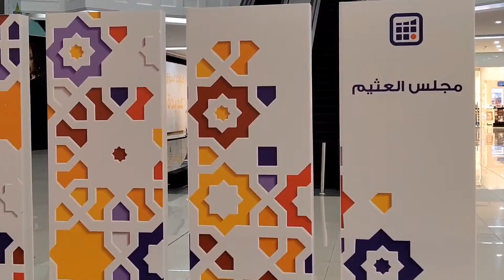Ramadan me zam zam ka pani#saudi arabia